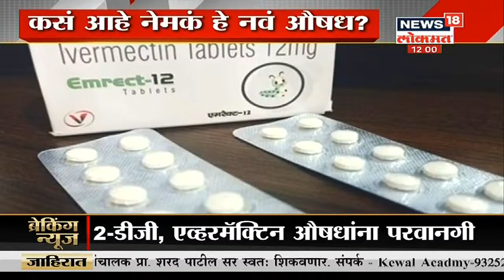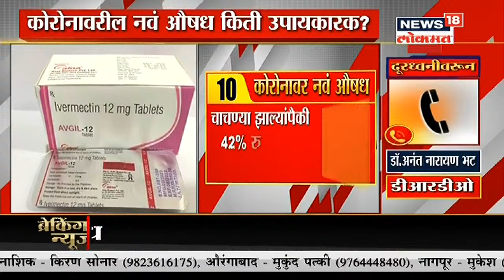Corona News Update | कोरोनावरील नवं औषध नवसंजीवनी ठरणार का ?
DRDO च्या कोरोनावरील औषधाला परवानगी मिळाल्यानंतर आजपासून हे औषध वापरासाठी उपलब्ध होणार आहे. कोरोनावरील 2 डीजी नावच हे औषध नवसंजीवनी ठरणार का ? पहा या व्हिडीओमध्ये...